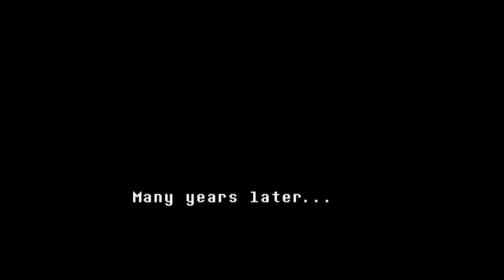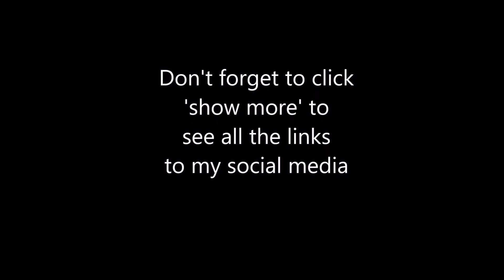I want to go home - Undertale 1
Finally getting around to playing this game that The Junk Boy introduced me to. I'm going to attempt to do a pacifist run.